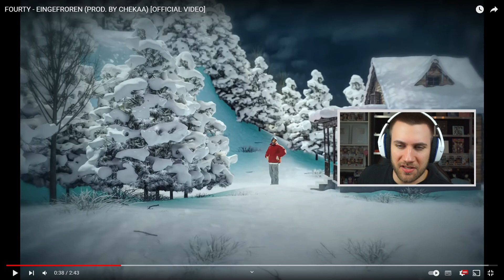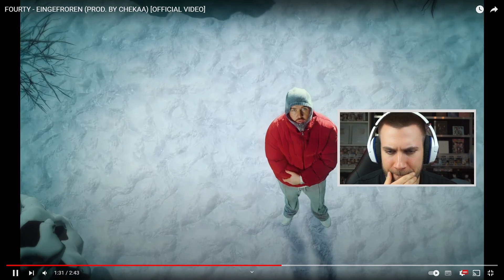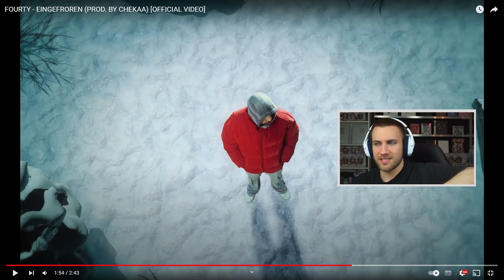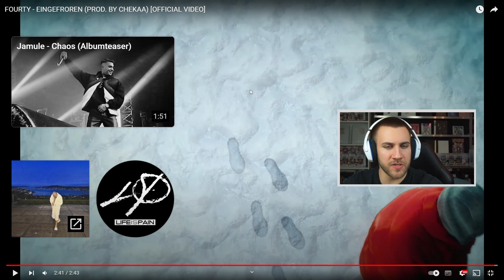GANZ was Anderes...👀 FOURTY - EINGEFROREN (PROD. BY CHEKAA) [OFFICIAL VIDEO] - REACTION